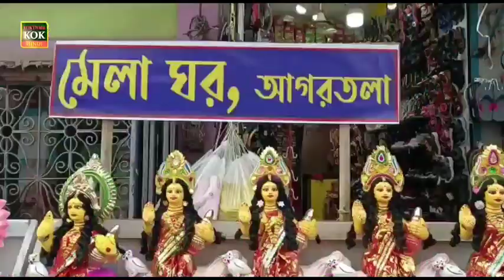कोजागरी Laxmi Puja ka samay, पूजा बाजार में लगी aag की कीमत